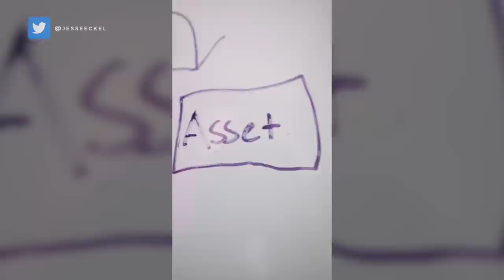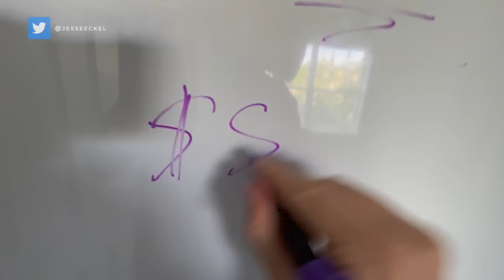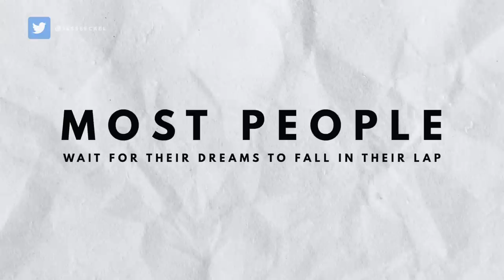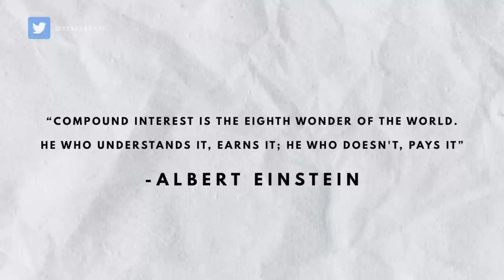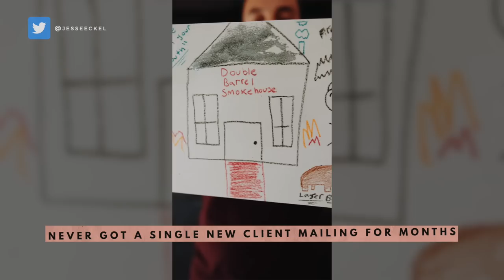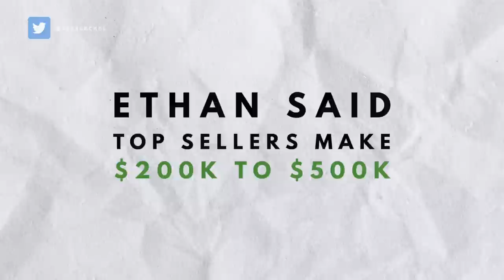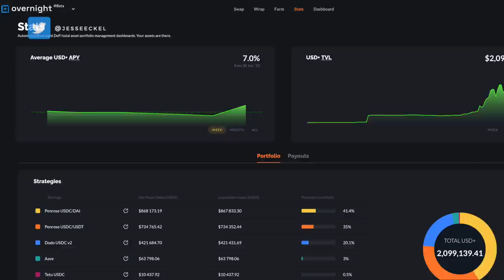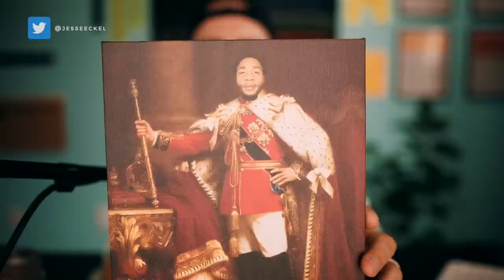7 OVERPOWERED Habits I Used To Make $1,000,000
These 7 Overpowered habits are the secret to me being able to make $1 million dollars in just a year and a half.

I used all 7 of these exact habits on my journey from $1 to $1,000,000 and can't overemphasize enough how impactful these habits actually were to me achieving my goals. Without these habits there's no way I'd be a millionaire today. These habits WILL absolutely help you be more successful, and dominate each day to get closer to your goals and what you are after. They're the same habits so many people before me have used to hit their goals and get he success they were after.

🖥️ Lens: @jesseeckel.lens

*IMPORTANT PLEASE READ: None of this is meant to be taken as any form of  investment advice, it's just me sharing my journey to a million and taking about what I'm up to and the strategies and tactics I'm using to try to get there. Do your own research always! I'm a normal guy who makes mistakes and has made plenty so far during this journey. So choosing to blindly copy what I'm doing isn't going to lead you to just making a ton of money. I've had investments where I've lost EVERYTHING. I don't just say do your own research as a legal covering but because you really need to do your own research and make your own call. If you don't understand what you're investing in you can lose A LOT of money! Especially in crypto which is super super risky. A lot of the projects I like to jump in are really small crypto projects which make them even more insane risky. Past performance doesn't mean the project will do the same thing in the future, no one can predict the future and what will happen next. I'm pretty passionate  about this, I am by no means a professional investor. I'm on my journey to a million dollars, I don't even have the experience to have made a million dollars. All this is to share my journey because I believe there is value in watching me both succeed and fail. It's my story I'm sharing with all of you, DO YOUR OWN RESEARCH and don't just blindly copy me😄